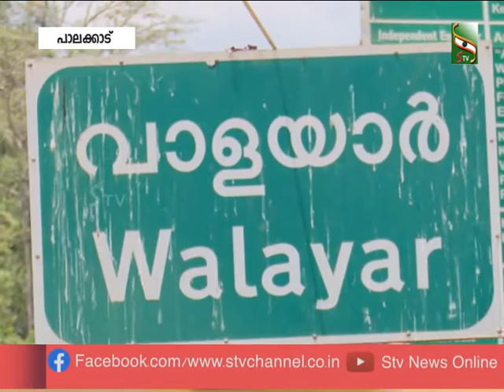ജില്ലാ അതിർത്തിയിൽ കർശന പരിശോധന... പാലക്കാട്